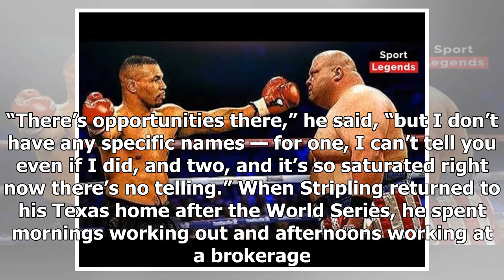Dodgers pitcher and stock broker Ross Stripling gives his take on marijuana market strategy